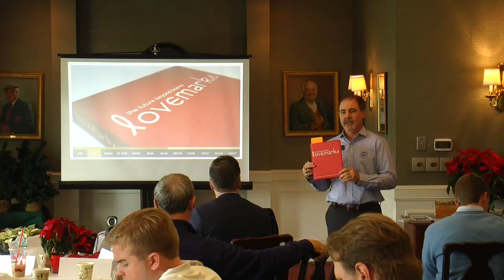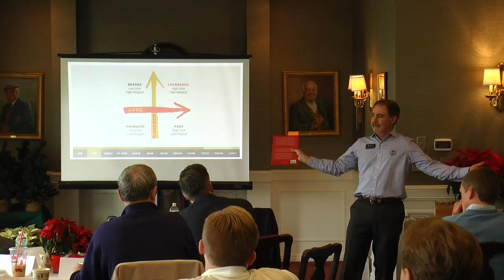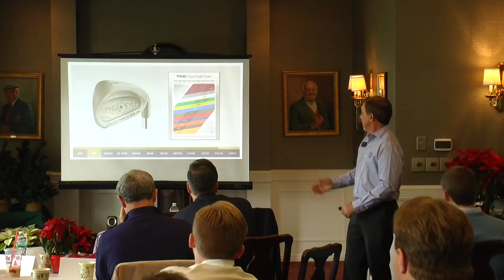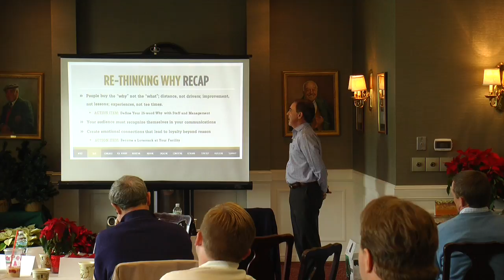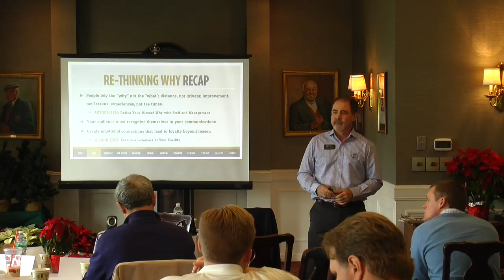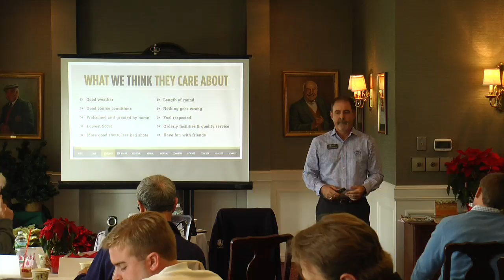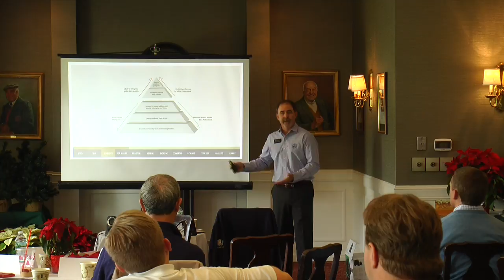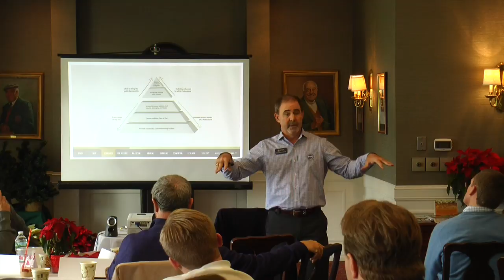Professional Development with Bob Baldasari - Part III